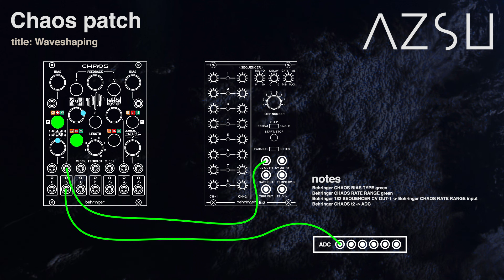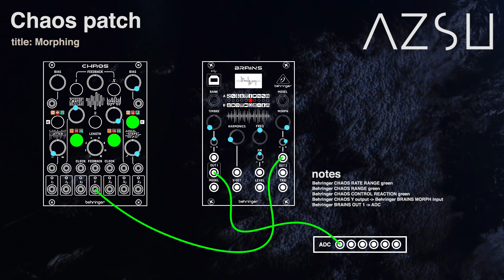Behringer CHAOS - Morphing Waveshaper Sampling Downsample Bitcrusher OSC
CHAOS bundle is a complete library of patches from Behringer CHAOS.

ABACUS bundle is a complete library of patches from Behringer ABACUS.

CRAVITY is a complete library of patches from Behringer Crave.

EDGITY is a complete library of patches from Behringer Edge.

MODEL D bundle is a complete library of patches from Behringer MODEL D.

TD-3 bundle is a complete library of patches from Behringer TD-3.

JT-4000 MACRO bundle is a complete library of patches from Behringer JT-4000 micro.

► PATCHES:
00:00 Oscillator
00:27 Waveshaping
00:53 Three Voice Oscillator
01:20 Bitcrusher
01:46 Downsampling
02:12 Sampling
02:38 VCF
03:03 Slew Limiter
03:29 CV Sampling
03:54 Morphing
04:31 Random Gates